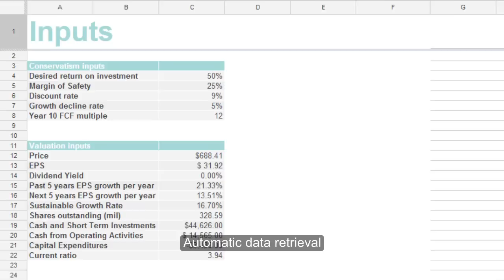Calculate intrinsic value & analyze stocks with one click - Value Spreadsheet investment software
| This easy to use investment spreadsheet includes three intrinsic value models, built-in fundamental analysis, and financial graphs.